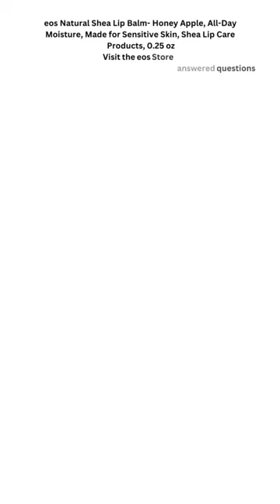eos Natural Shea Lip Balm- Honey Apple, All-Day Moisture, Made for Sensitive Skin#youtubeshorts#shor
eos Natural Shea Lip Balm- Honey Apple, All-Day Moisture, Made for Sensitive Skin, Shea Lip Care Products, 0.25 oz
Visit the eos Store
4.6 out of 5 stars    22,513 ratings | 21 answered questions
Temporarily out of stock.
We are working hard to be back in stock as soon as possible.
Scent: Honey Apple
Honey Apple
1 option from $5.95
Pumpkin
1 option from $6.99
Pumpkin, Apple
1 option from $6.99
Brand Eos
Item Form Balm
Finish Type Natural
Skin Type Sensitive, Normal
Color Honey Apple
HONEY APPLE: Our crisp and fresh Honey Apple flavor tastes like just-picked apples, straight from the orchard
NATURAL SHEA LIP BALM: Made with natural shea butter to protect and lock in moisture on your lips and the most delicious flavor that will make you want to swipe again and again
ALL-DAY MOISTURE: Our lip balms are packed with powerful skincare ingredients like sustainable shea butter + oil that locks-in moisture for lasting protection, nourishing coconut oil for weightless hydration, relieving jojoba oil that replenishes irritated lips, and a protective blend of antioxidants
MADE FOR SENSITIVE SKIN: Our Dermatologist-recommended lip balm is formulated for sensitive skin and hypoallergenic
SUSTAINBLY-SOURCED INGREDIENTS: eos lip balms have wild grown, sustainably sourced, natural shea butter and oil to leave your lips smooth and nourished
OUR PROMISE: All eos lip balms are paraben, phthalate, gluten, and cruelty-free